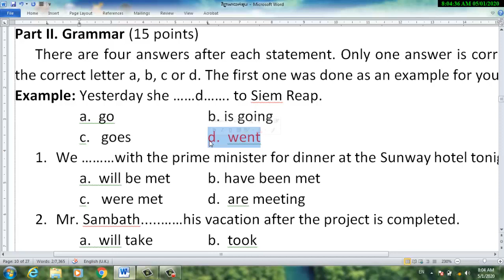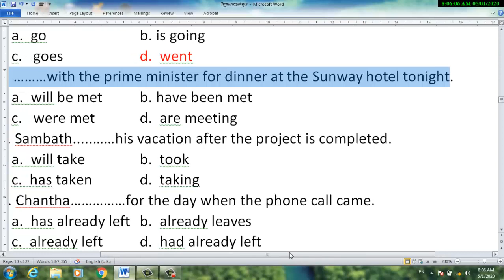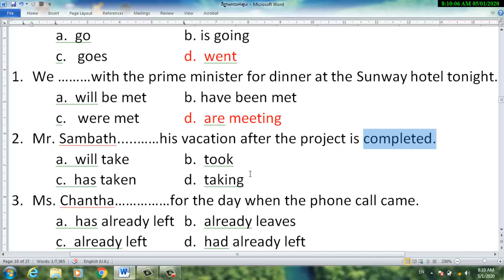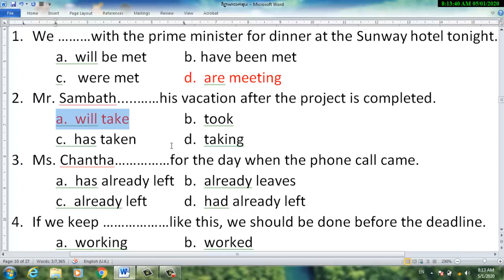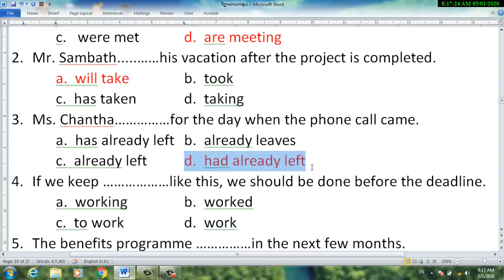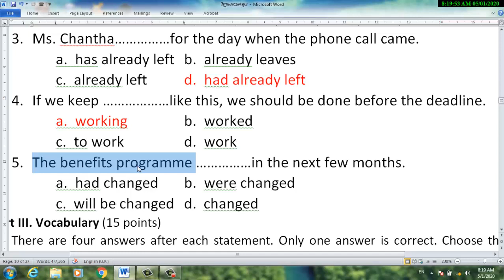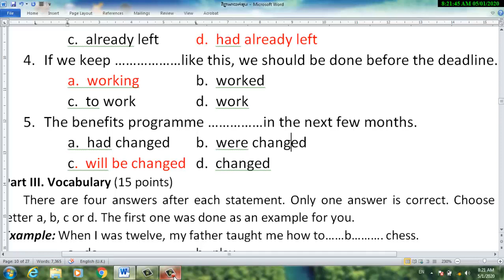Part 21-English For Bac.វិញ្ញាសាភាសាអង់គ្លេសសម្រាប់បាក់ឌុប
Khmer and English Learning | Learning Khmer and English
=ឆានែលនេះបង្កើតឡើងក្នុងគោលបំណងធំមួយ ដើម្បីចែករំលែកនិងផ្សព្វផ្សាយនូវចំណេះដឹង ការអប់រំ និងវិជ្ជាជីវៈផ្សេងៗផ្នែកភាសាខ្មែរនិងភាសាអង់គ្លេស ជាពិសេសផ្នែកវេយ្យាករណ៍ដល់សាធារណជនទូទៅនៅក្នុងសង្គមឱ្យសិក្សារៀនសូត្របន្ថែម។ បងប្អូនអាចស្វែងរកមេរៀនវីដរអូយកមកសិក្សាតាមចំណូលចិត្តដោយសេរី។ មេរៀនដែលមានចែករំលែកនៅក្នុងឆានែលនេះមានដូចជា៖
១.មេរៀនសិក្សាភាសាខ្មែរពីថ្នាក់៧-១២(តាមសៀវភៅក្រសួងអប់រំ)
២.មេរៀនផ្នែកវេយ្យាករណ៍ពីកម្រិតមូលដ្ឋានដល់កម្រិតខ្ពស់
៣.មេរៀនអត្ថបទអក្សរសិល្ប៍ផ្សេងៗ
៤.មេរៀនក្បួនតែងកាព្យ
៥.អត្ថបទរឿងនិទានផ្សេងៗ
៦.អត្ថបទអប់រំផ្នែកពុទ្ធសាសនានិងសង្គម
៧.មេរៀនភាសាបាឡីពីកម្រិតទាបដល់កម្រិតខ្ពស់
៨.មេរៀនទំនាញសូរខ្មែរនិងបាឡី។ល។
នៅមានមេរៀនវីដេអូផ្នែកផ្សេងៗជាច្រើនទៀតដែលមាននៅក្នុងឆានែលនេះសម្រាប់បងប្អូនទស្សនាតាមត្រូវការ តាមមុខវិជ្ជានីមួយៗរៀងៗខ្លួន។
=សូមសិក្សាដោយសេរី សូមអរគុណ!
+This channel was established with the main purpose of sharing and disseminating knowledge, education and other professions in Khmer and English, especially grammar to the general public in society to learn more. You can find free video lessons to study as you like. The lessons shared in this channel are:
1. Lessons for learning Khmer language from grades 7-12 (according to the Ministry of Education textbook)
2. Grammar lessons from basic to advanced
3. Lessons from other literary texts
4. Lesson rules/Compose a poem
5. Articles or stories/Fairy tales
6. Educational articles on Buddhism and society
7. Pali lessons from low to high level
8. Lessons on Khmer and Pali Gravity/dialect, etc.